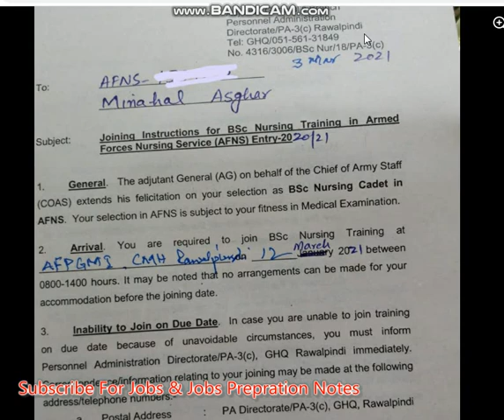AFNS Call Letter | AFNS Call Letter Final Update | AFNS Call Letter Latest Update All Centers